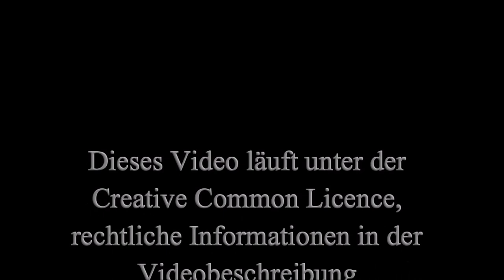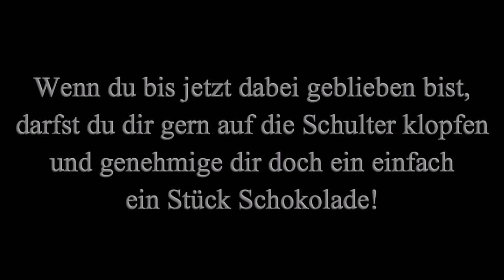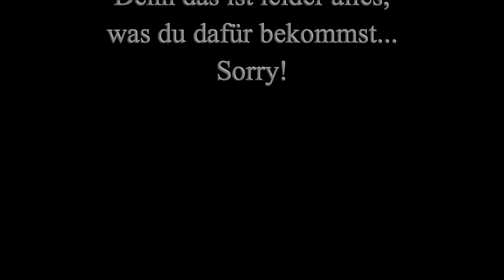11-08 Eine geistreiche Lehrstunde in Sachen Mykologie [Shadowrun 5 Pen & Paper]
Bei den ollen Naziboys hat mans schon gemerkt. Ich bin ein großer Pilzfreund und auch diese Folge kommt es zum Tragen.